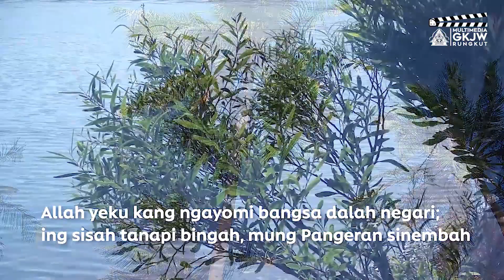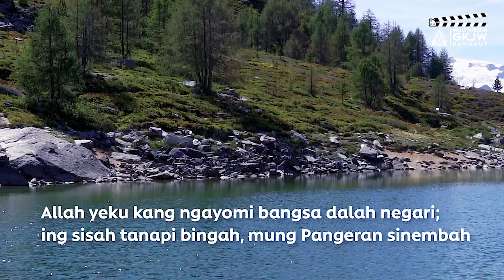Saat Teduh Bersama Tuhan "Bersikap Positif dan Berperilaku Aktif Melandaikan Penyebaran Covid 19"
"Bersikap Positif  dan Berperilaku Aktif Melandaikan Penyebaran Covid 19"

Pembicara Pnt Duta Nurdibyanandaru

SAAT TEDUH BERSAMA TUHAN

Renungan Keluarga Tengah Minggu Setiap Kamis Pukul 19.00